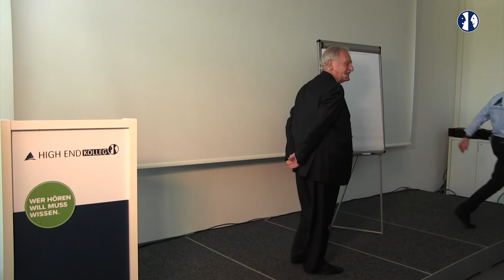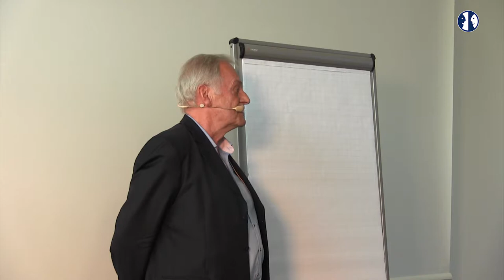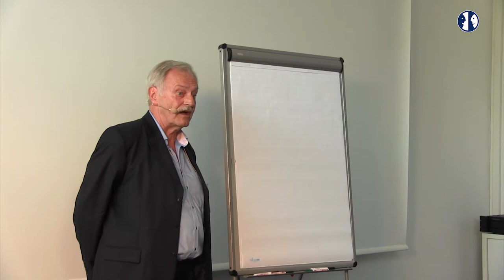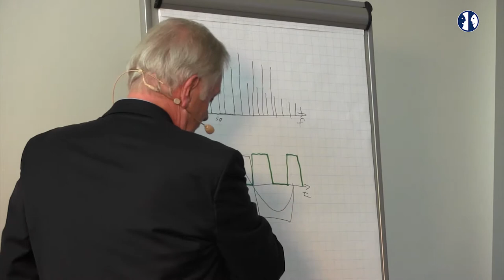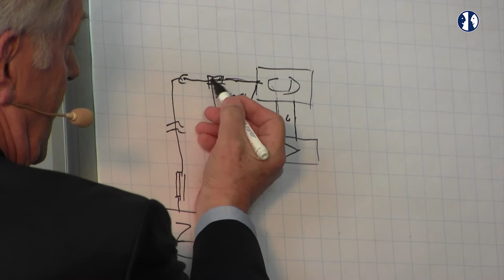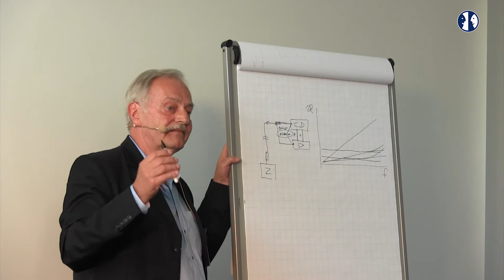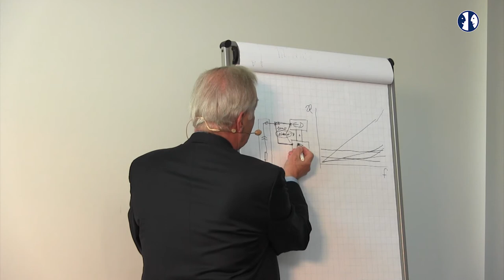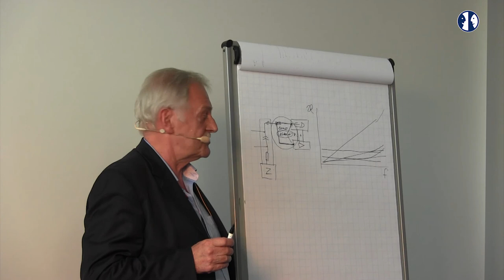Klangkiller Elektrosmog durch Elektromobilität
Vortrag von Hans M. Strassner, HMS Elektronik GmbH, zum Thema: Ursachen, Auswirkungen und Maßnahmen für ungestörte Musik, auf dem HIGH END Kolleg 2018 am 11. Mai 2018, HIGH END München.